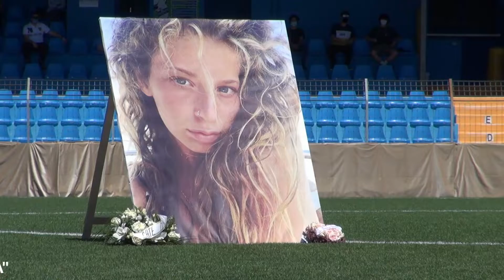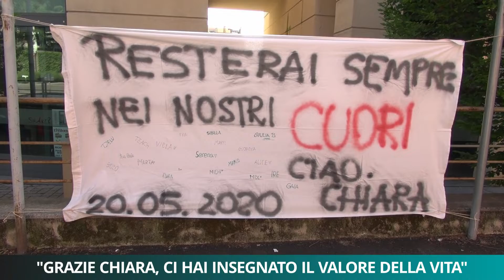"Chiara, grazie per la lezione che hai dato a tutti noi"